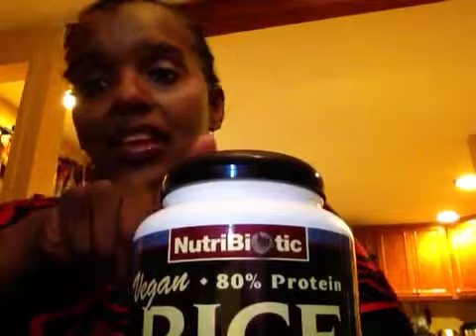Day 10 juice fast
Daily juice fast diary.